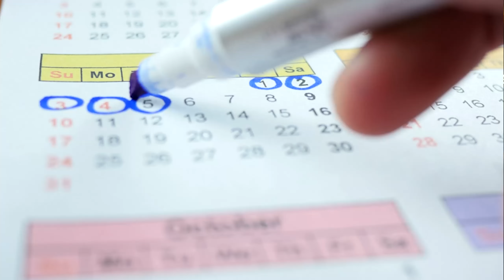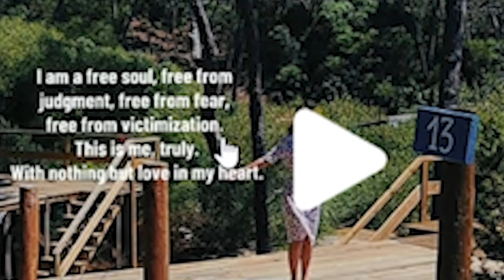Melanie e o Seu Conteúdo Bizarro!!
🔔Imagina que subscrevias o canal🔔
Loucura...